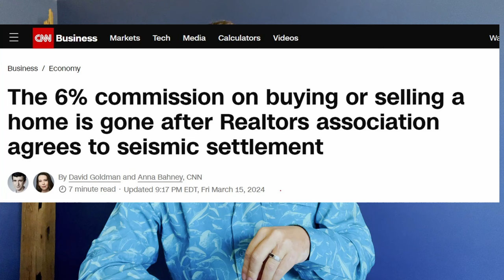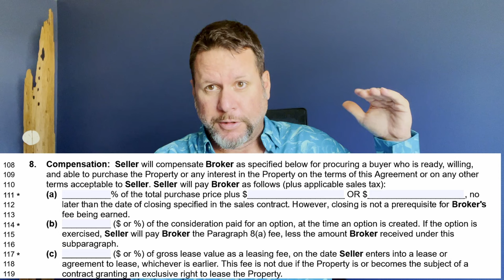NAR lawsuit Crushing Home Buyers and Realtors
The media has been telling you that home prices will finally be coming down because the National Association of Realtors had a lawsuit and now they can't charge 6%. But the truth is that real estate commissions don't affect home prices. So I'm going to tell you the truth about the lawsuit, real estate commissions, and housing prices that the main stream media won't tell you.